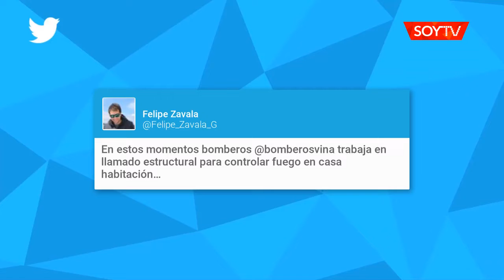Incendio fuera de control afecta hogar de menores en Recreo en Viña del Mar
Es el segundo incendio estructural registrado en Viña.